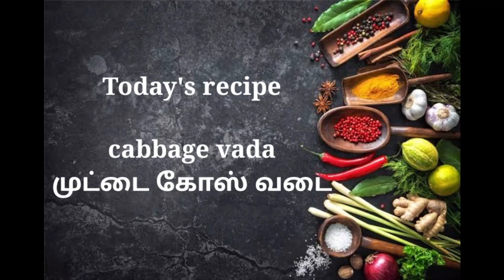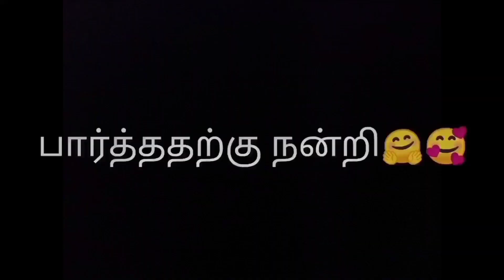Cabbage Vadai | முட்டைகோஸ் வடை | Evening Snack Recipe | Instant Tasty & Yummy Snack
Hi Friends!!! Today we are going to cook
" Cabbage Vadai" which is a easy & instant snack recipe for evening snack so please do try at your home and share your valuable feedback in comments section below.